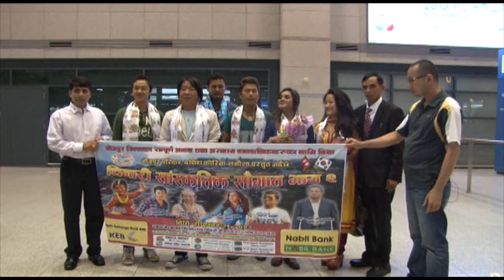nepalikalakar ko bhid korea ko Airport ma-nepalikorea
nepalikalakar ko bhid korea ko Airport ma